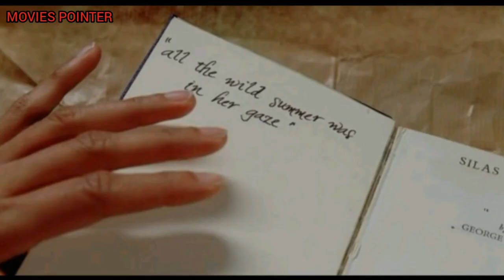The World Unseen (2007) Movie Explained in Hindi | MOVIES POINTER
The World Unseen is a 2007 historical drama film written & directed by Shamim Sarif. This film is set in 1950s Cape Town, South Africa during the beginning of apartheid.  The film star Lisa Ray & Sheetal Sheth as two Indian south african women who fall in love with racist, sexist & homophobic society.